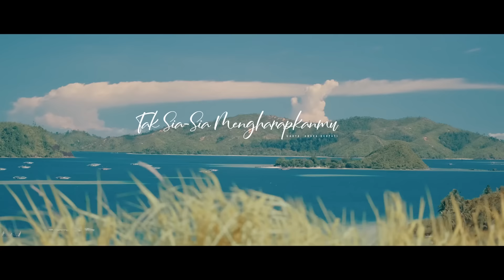TAK SIA SIA MENGHARAP KAN MU - Andra Respati ft. Gisma Wandira (Official Music Video)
Andra Respati Terbaru 2023 ✔

Official Music Video Lagu Terbaru Andra Respati ft. Gisma Wandira “TAK SIA SIA MENGHARAPKAN MU” 2023

Music Credits
Title: TAK SIA SIA MENGHARAP KAN MU
Artist: Andra Respati feat. Gisma Wandira
Songwriter: Andra Respati
Video: Deri Crezz
Post Production: Andra Respati Management

♪ LIRIK TAK SIA SIA MENGHARAPKAN MU ♪

Sayang ku
Hanya kaulah wanita satu dalam hidup ku
Ku bersyukur kau telah hadir dalam hidup ku
Damai nya hati bila bersama mu

Sayang ku
Kini kau telah menjadi imam di hidup
Melalui hari hari indah bersama mu
Izin kan aku menjaga mu se umur hidup ku

Reff
Tak sia sia aku mengharap kan cinta mu
Tak sia sia ku berjuang untuk diri mu
Tak kan menyerah hingga ajal datang menjemput ku
Tak akan pasrah ku ingin hidup mati dengan mu

Aku bersumpah akan menjaga mu
Dan aku berjanji akan slalu menyayang mu
Bila ku salah ingat kan lah aku
Dan bila ku lupa tegurlah diri ku
Tanda kau menyayangi ku

Channel channel resmi Andra Respati sebagai media pendistribusian lagu terbaru Andra Respati hanya untuk YouTube dalam bentuk konten digital kualitas terbaik dan dibawah satu manajemen dengan Channel Youtube Andra Respati Management.

Jangan lupa, Andra Respati akan meluncurkan lagu minang terbaru 2023 Andra Respati, single terbaru Andra Respati, slow rock terbaru Andra Respati maupun akustik Andra Respati hanya di channel ini.